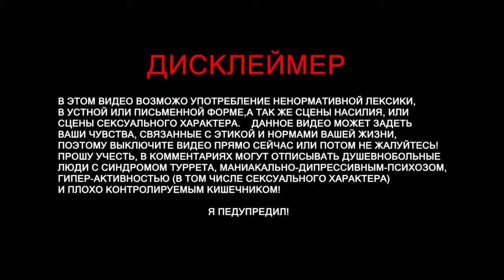СКОРОСТЬ СВЕТА | В ГОСТЯХ ArbiCHR (Kavkaz GAME) 16+